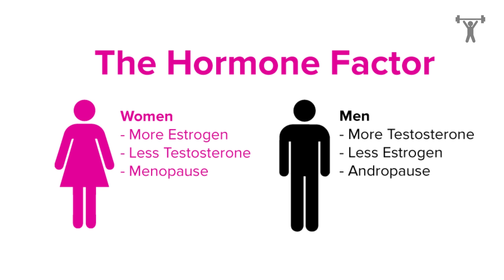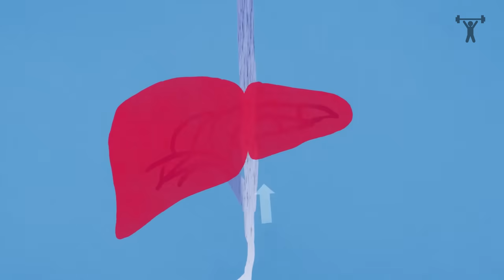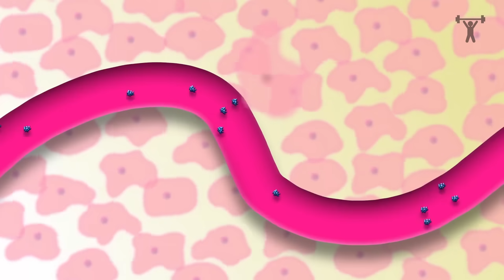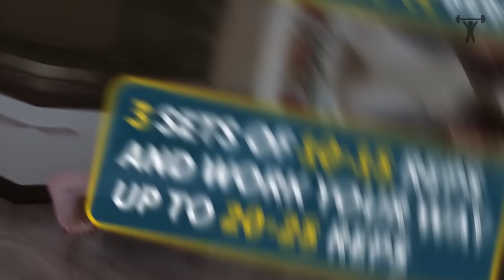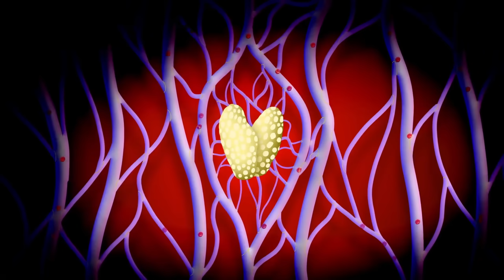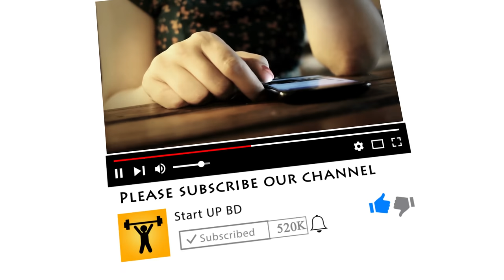বুকের অতিরিক্ত চর্বি কমান মাত্র ২ টি উপায় [2 Steps To Lose Chest Fat FAST]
বুকের অতিরিক্ত চর্নি নিয়ে অনেকেই অস্বস্তিতে পড়েন। আজকের ভিডিওতে খুব সহজে বুকের চর্বি কমানোর উপায় সম্পর্কে বলা হয়েছে।

ছেলেদের মাসেল বিল্ড করার ৬ টি অভিনব উপায়, খুব সহজেই ঘরে বসে করতে পারেন